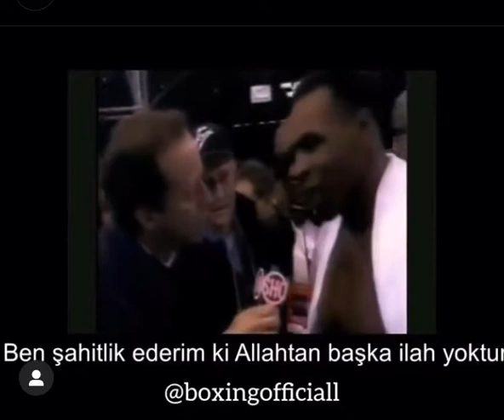Mike tyson (Seri katil) tr altyazılı